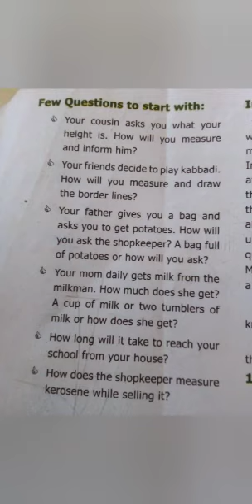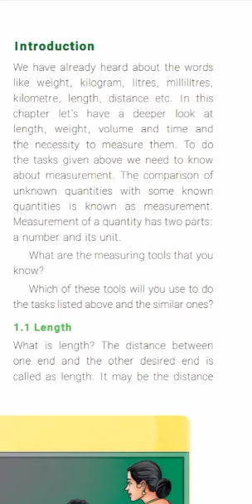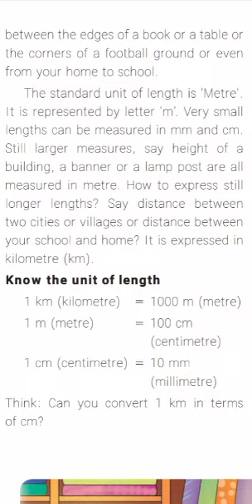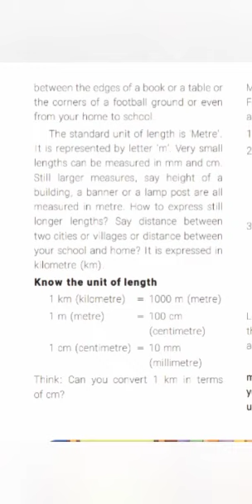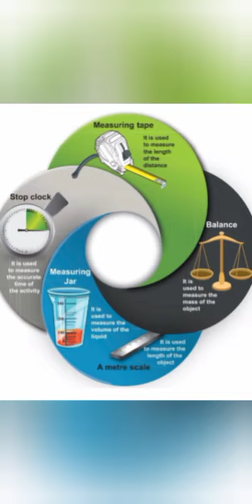CLASS 6 | SCIENCE | MEASUREMENTS | G.Devi